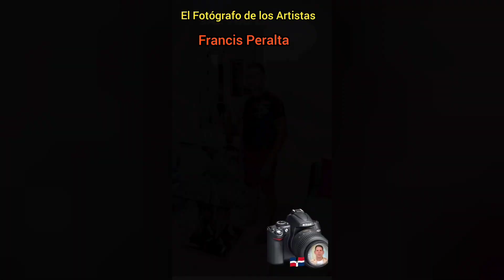EL MEGA Hijo de CHICHO Parte 2